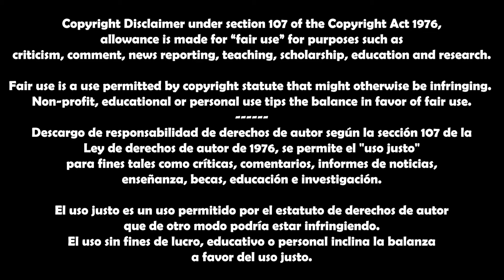🔴 BROLY SE TRANSFORMA EN SSJ LEGENDARIO: 6 VERSIONES DIFERENTES | MULTILENGUAJE DBZ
Amigos, como están.. de nueva cuenta por aquí, esta vez vez trayéndoles una escena de Dragón Ball, esta vez de cuando Broly se transforma en Super Sayajin Legendario frente a GOKU y que mejor que hacerlo en 6 versiones diferentes.

No se les olvide darle like y compartir para llegar a mas personas.

DRAGON BALL
REACCIÓN A LA VOZ DE RICARDO BRUST
BROLY SE TRANSFORMA EN SUPER SAIYAJIN
LUIS MANUEL AVILA
GOHAN
GOKU
PICORO
VEGETA
BROLY
DOBLAJE LATINO
arturocasti
DOBLAJE LATINO
DRAGON BALL SUPER: BROLY DOBLAJE
CRUNCHYROLL
TOEI ANIMATION
VOCES DOBLAJE LATINO DRAGON BALL
MARIO CASTAÑEDA
RENÉ GARCÍA
RICARDO BRUST
EDUARDO GARZA
GERARDO REYERO
FREZZER HACE QUE BROLY SE TRANSFORME